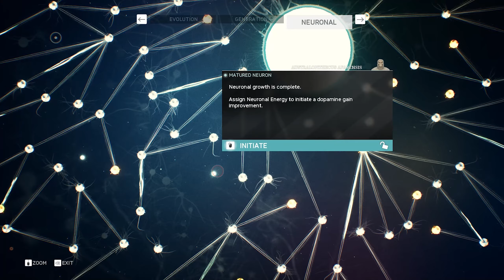Ancestors The Humankind Odyssey Walkthrough Part 29 - Tracking Back For More Dicoveries We Missed